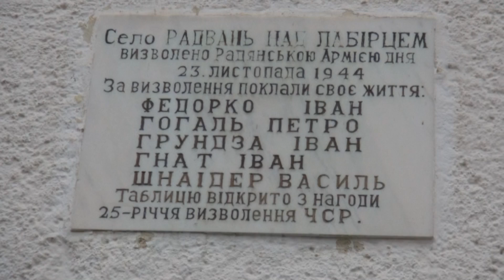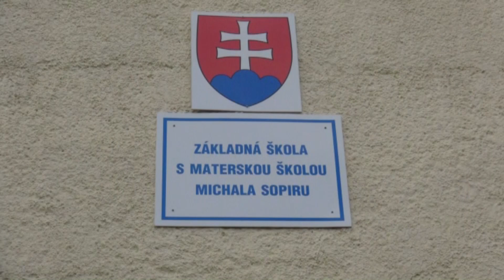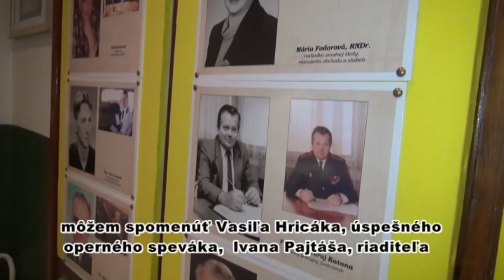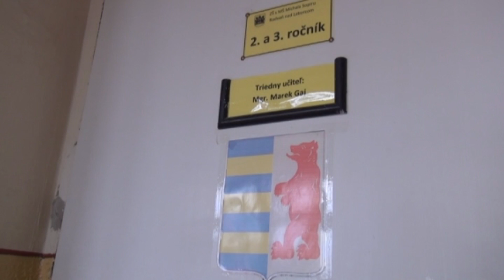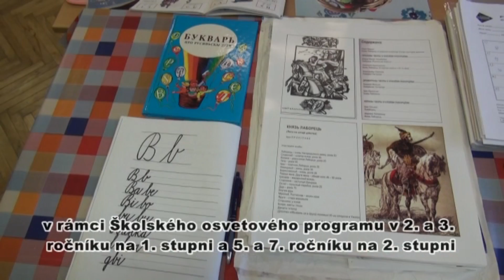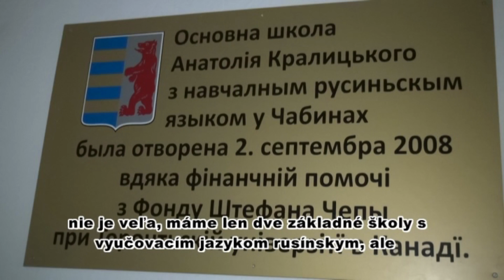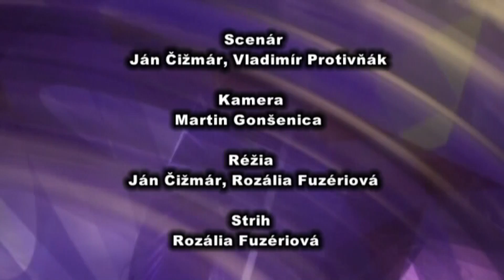Rusínsky magazín z obce Radvaň nad Laborcom